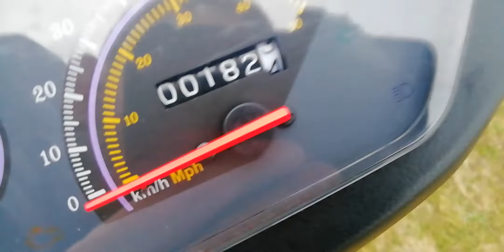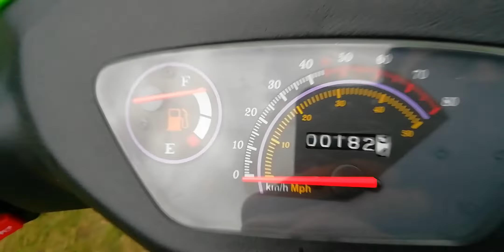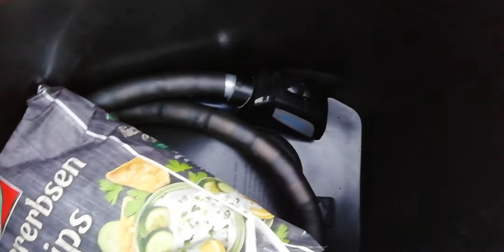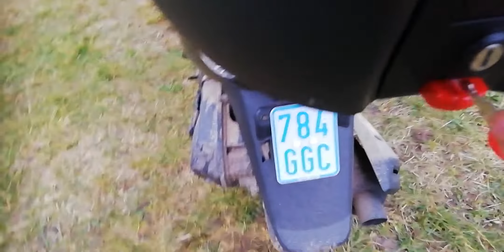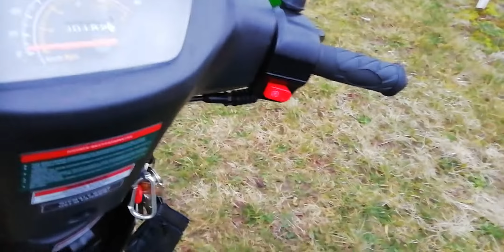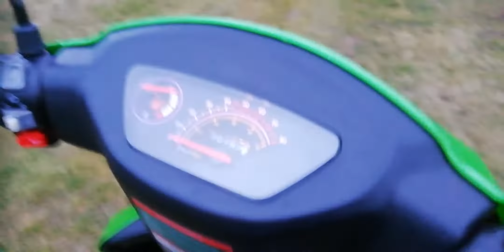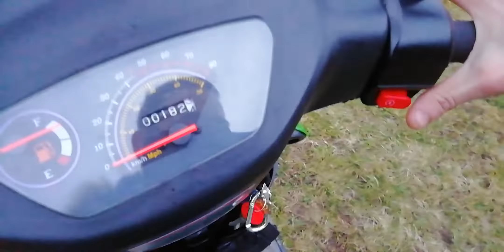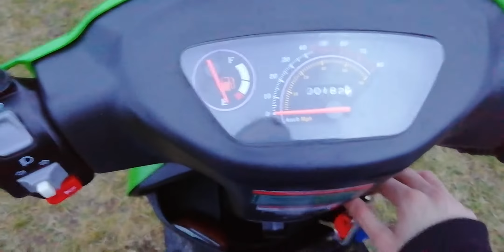Mein neuer Roller: Luxxon Eco 50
Servus. In diesem Video zeige ich euch meinen neuen Roller. Einen Luxxon Eco 50, BJ 2019 und gedrosselt auf 25 kmh, da ich aufgrund meiner Sehbehinderung nur Mofa fahren darf und auch nur den Mofaführerschein habe.
Ich bin richtig zufrieden mit dem Roller.
Irgendwann kommt auch vielleicht mal das ein oder andere Fahrvideo, mal sehen.